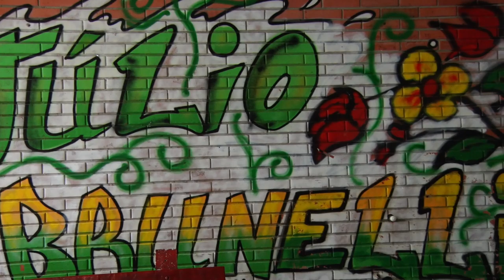Rodas de paz nas escolas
Atividades de conversa propostas pelo Círculo de Paz promovem maior interação entre alunos.